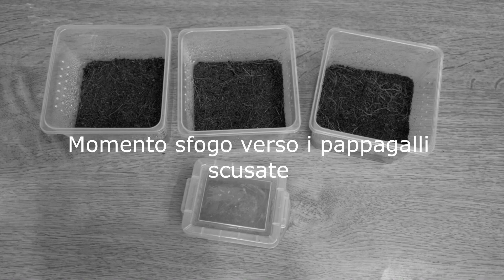CAMBIAMO CASA ALL' ORANGE BABOON - Pterinochilus murinus Rehouse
Salve a tutti ragazzi e benvenuti in questo nuovo rehouse.

Quest'oggi vi porto un video con 3 bestie di satana belle prepotenti.
Parlo della tarantola Orange Baboon, ovvero la famigerata Pterinochilus murinus!

Godetevi il video e la bellezza di questa tarantola, perchè merita davvero tanto!
Buona visione!